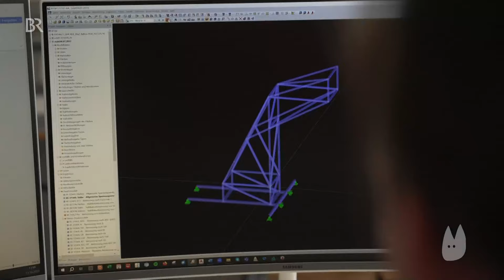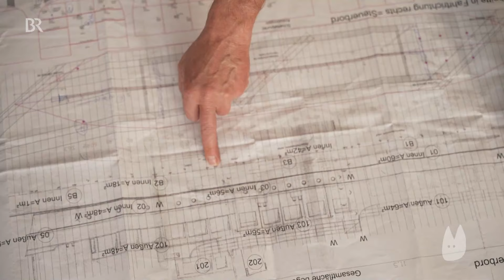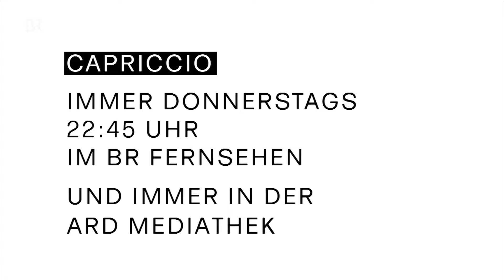Architektur & Kunst: Statiker und ihr Tanz mit der Schwerkraft | Capriccio | BR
Wie sieht die Zusammenarbeit zwischen Architekten, Künstlern und Statikern aus? Hier entlang zu weiteren spannenden Beiträgen Auch die kühnsten Entwürfe von Architektinnen und Künstlern müssen sich banalen Gesetzen der Schwerkraft unterwerfen. Drei Münchner Statiker ermöglichen seit vielen Jahren Projekte im physikalischen Grenzbereich. Mit ihren Ideen und Berechnungen prägen sie – bislang immer im Hintergrund – den Kulturstandort Bayern.